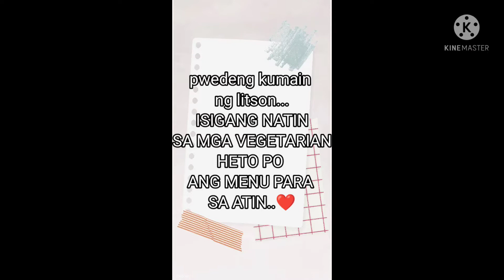SINIGANG NA LITSON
KAPAG KUMAIN NG LITSON MA-CHOLESTEROL!
KAYA! BAWASAN NATIN , GAWAN NATIN NG MASARAP NA PARAAN!
@RoseCamTV|PINOY OFW| YOUTUBER/VLOGGER